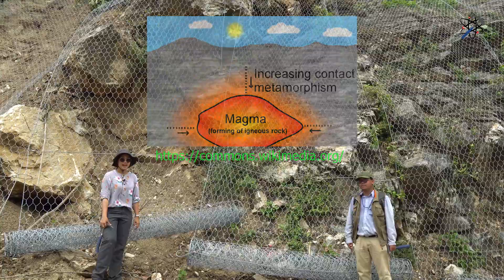K4-8 หินอ่อนบ้านพุน้ำร้อน